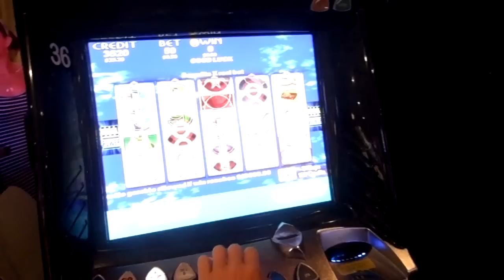SCHOOLIES 2015 | Through the lens of toolies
Hey beauties ♡ Here is a vlog from schoolies, for you viewers over seas this is Australias "spring break" !! its pretty much project x but for a whole week with a lot of drinking! we had so much fun at the Gold Coast and made so many friends, memories and laughs. We hope that you enjoy this video as much as we did filming it. ♡

thumbs up this video if you enjoyed and if you love schoolies